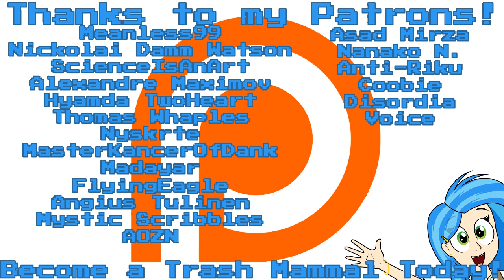Middle Earth: Shadow of War [Part 36] YOU LIAR!